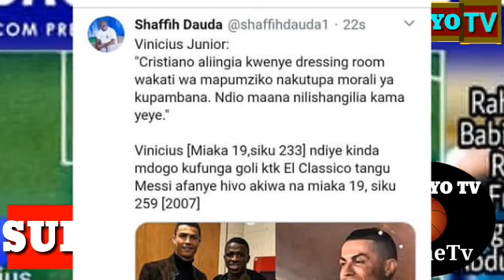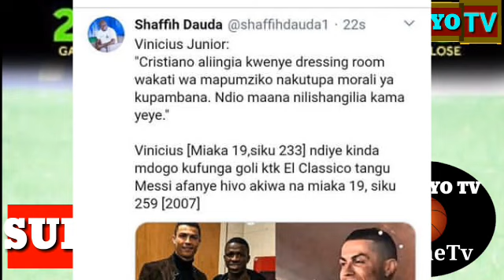🔴 LIVE KIKOSI CHA YANGASC DHIDI YA MBAO FC |VPL| LEO TAREHE 3-3-2020|LIGI KUU TANZANIA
YANGASC MBAOFC LEO TAREHE#3-3-2020#LIVE#MECHI
Live mechi yanga Dhidi Ya Mbao